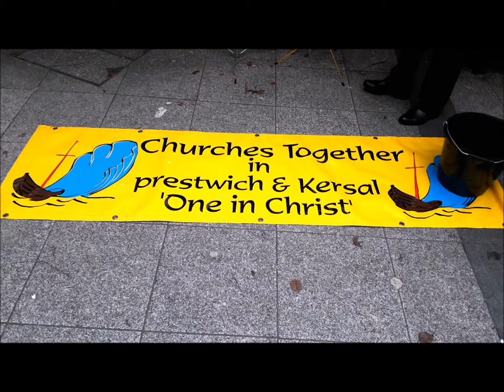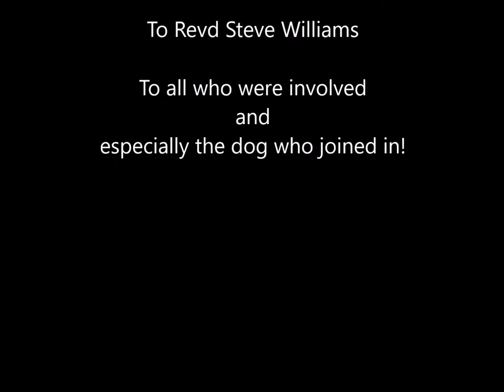Churches Together Carol Singing Dec 2017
Churches Together in Prestwich & Kersal Carol Singing in the Longfield Precinct in Prestwich Greater Manchester.
It ws a bitterly cold day and it tried to sleet/rain. We raised about £60 odd pounds for the homeless.